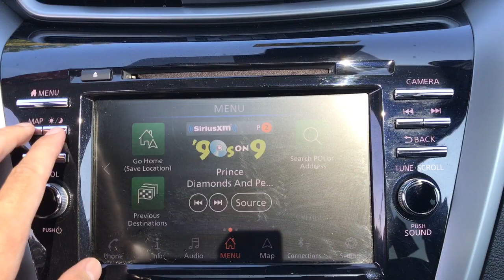2021 Nissan Murano SL Langhorne, Bensalem, Philadelphia, Southampton, Huntingdon Valley PA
Pre-Owned 2021 Nissan Murano SL available at Colonial Nissan located in 117 Bustleton Pike, Feasterville, PA, 19053. Servicing the Langhorne, Bensalem, Philadelphia, Southampton, Huntingdon Valley area.

Take a moment to check out the 2021 Nissan Murano.break time="500ms"/ Enjoy a view of this Nissan Murano, the sophisticated mid-size crossover that prioritizes comfort and leverages a suite of advanced tech to keep you safe, connected, and entertained.   Lane Departure Warning,break time="500ms"/ Lane Departure Warning,break time="500ms"/ All Wheel Drive,break time="500ms"/ Navigation System,break time="500ms"/ Keyless Entry,break time="500ms"/ Keyless Entry,break time="500ms"/ Woodgrain Interior Trim,break time="500ms"/ Adaptive Cruise Control,break time="500ms"/ Fog Lamps,break time="500ms"/ Back-Up Camera Practical versatility meets premium comfort in this striking Murano. See for yourself when you take it out for a test drive. Our professional staff looks forward to giving you excellent service!